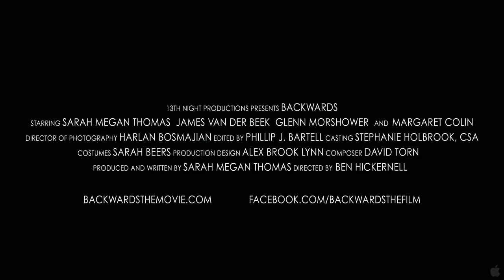começar de novo Trailer Oficial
curta e se escreva
vc vai esta ajudando o desenvolvimento do canal